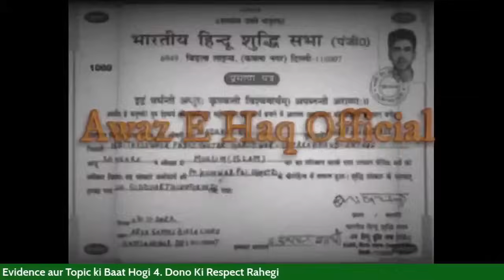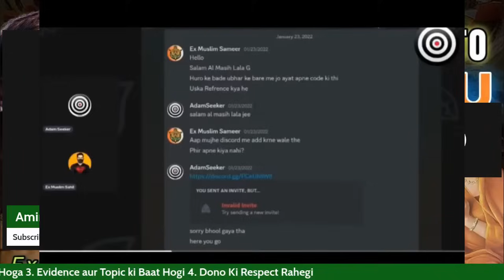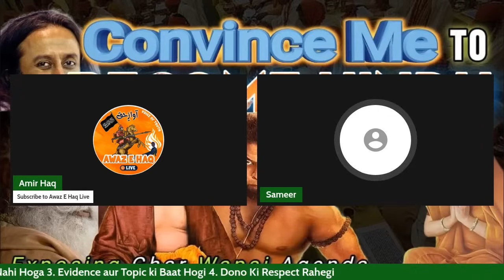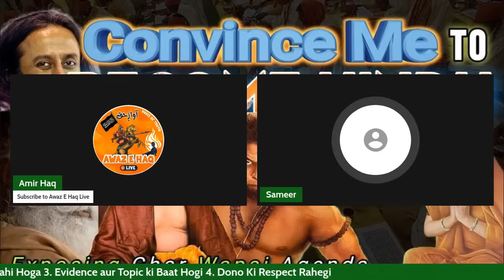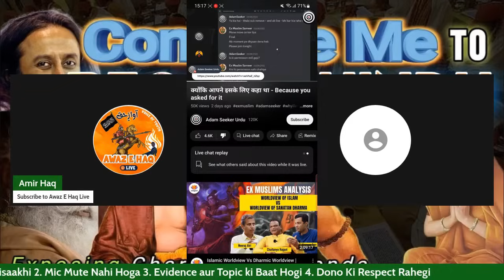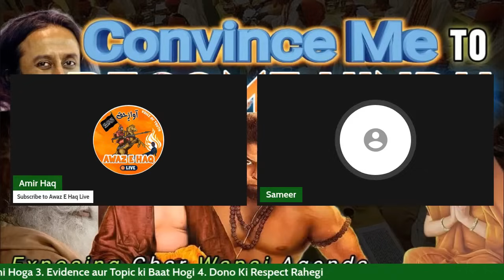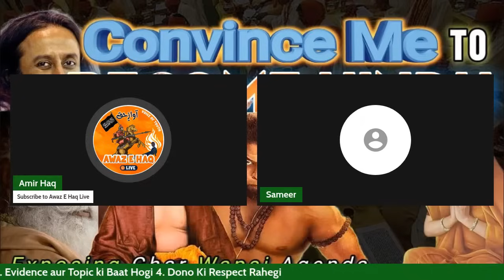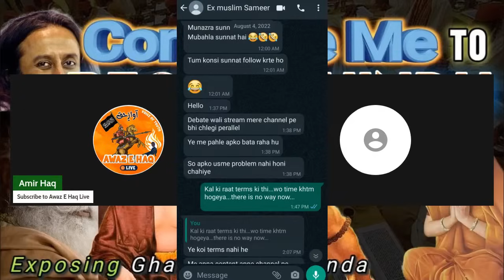Ex-Muslim Sameer ne Kia Ex-Muslim Movement ko Expose | Ex-Muslim Vs Adam Seeker and Ex-Muslim Sahil